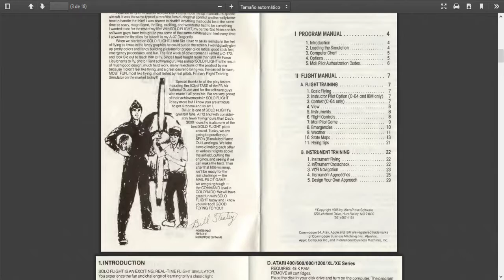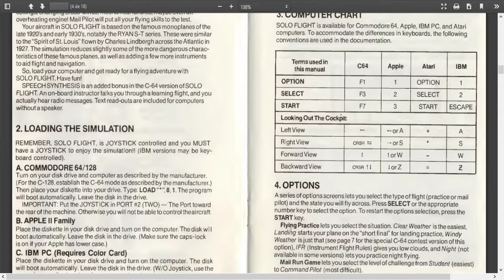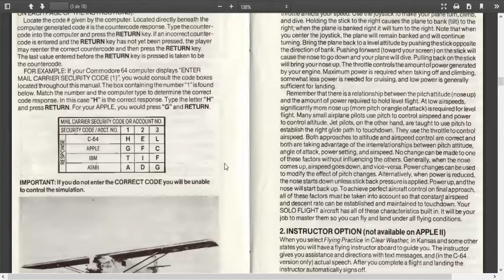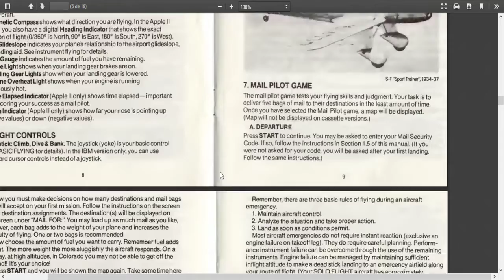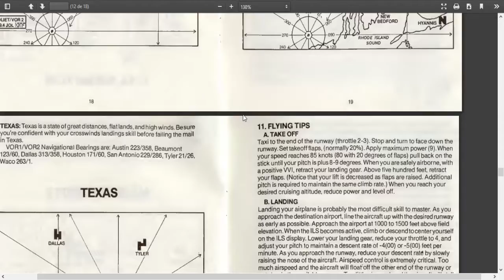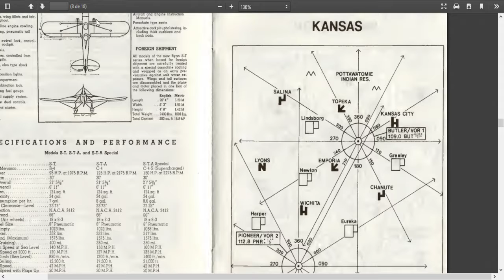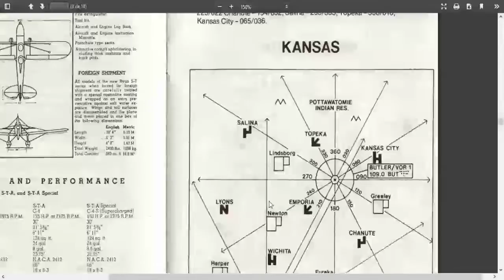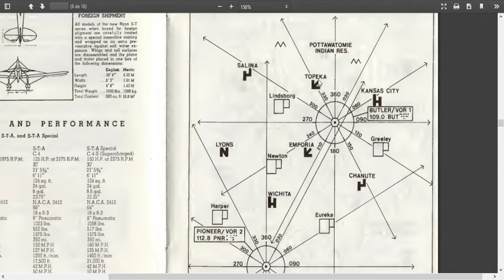Solo flight - Juegos Épicos